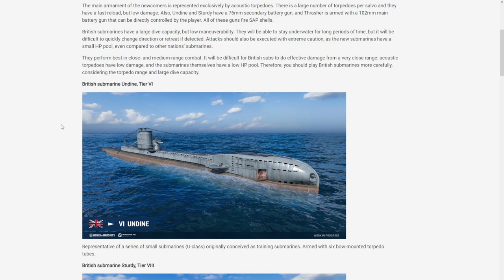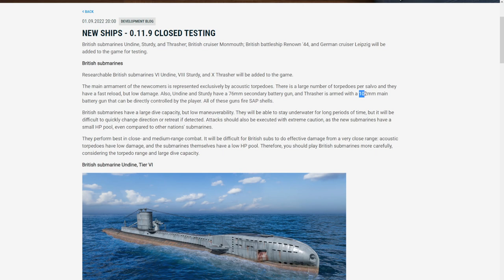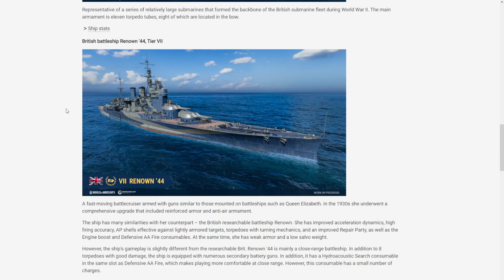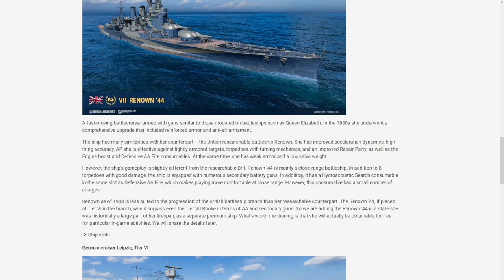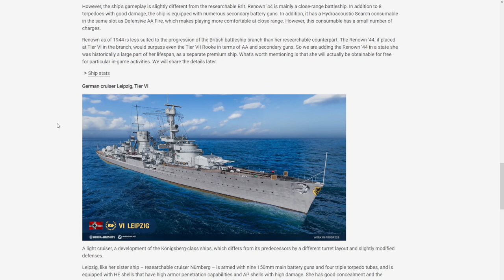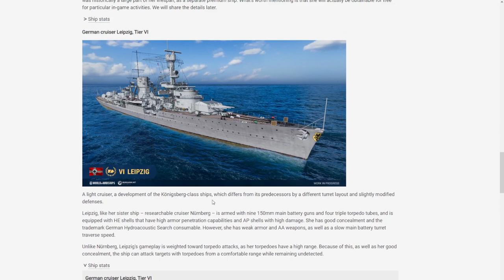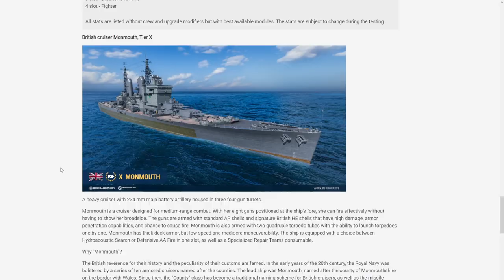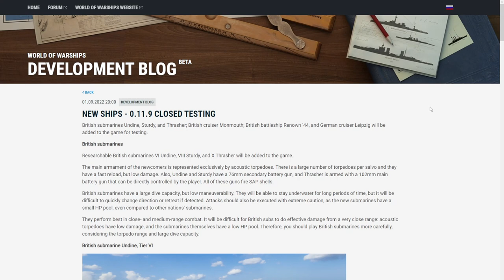WoWs News - Brytyjskie okręty podwodne